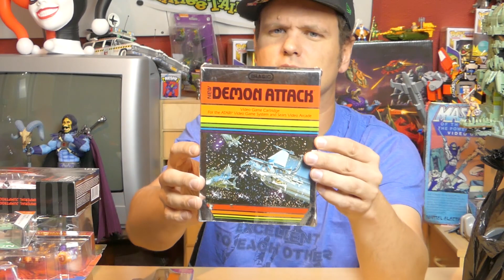MEGA HAUL #8 USA SPECIAL New York City/State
Endlich.. Amerika, das Land der unbegrenzten Toy und Videospiel Quellen. Ha so habe ich jedenfalls gedacht. Gerade in NYC ist es nicht mehr so einfach tolle Toys aufzutun und zu schnappen, dennoch habe ich die Hoffnung nicht aufgegeben und eine doch stattliche Menge an Toys, Merch und Videospielen zusammengejagt :-)

Empfehlungen:

Five Below
Gamestop
Mother of Junk